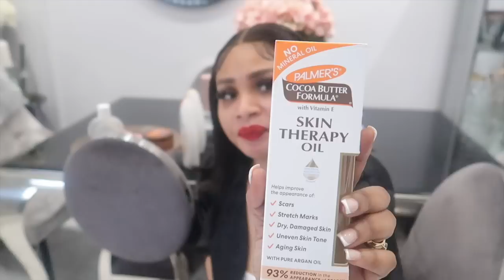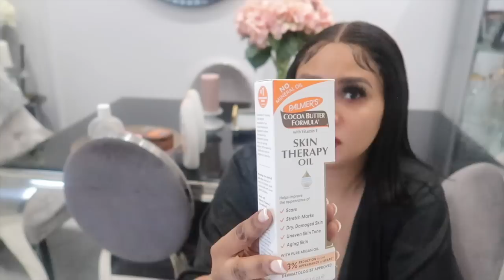ma routine douche et soins du corps2023 | softy glowy skin + feminine hygiene